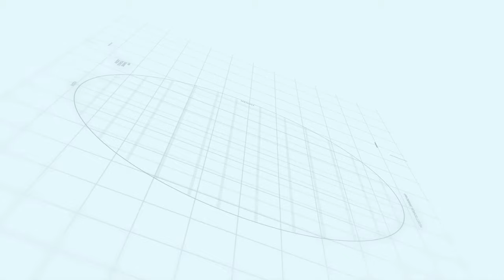New Metro City Kharian Project Visit 2022 | Drone View | Latest News Update | Makaan Solutions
New Metro City | Makaan Solutions | Rizwan Cheema

new metro city kharian visit
new metro city kharian drone view